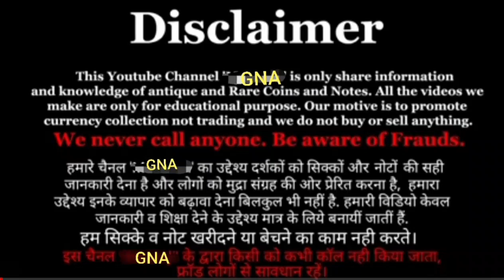COINS AND NOTES KOLKATA EXHIBITIONS 2022 |LIVE DAY-1 | DATE= 1/2/3 APRIL | GNA COLLECTION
Coins and notes Kolkata Exhibition 2022

day-1 ( Friday)

1/2/3  April ( 2022

gna GNA Collection